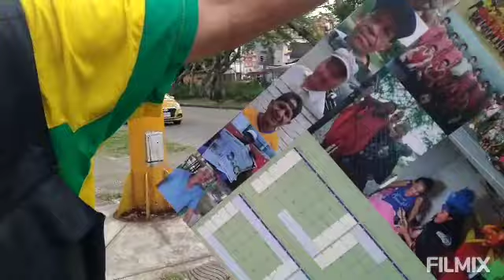4 de enero de 2023